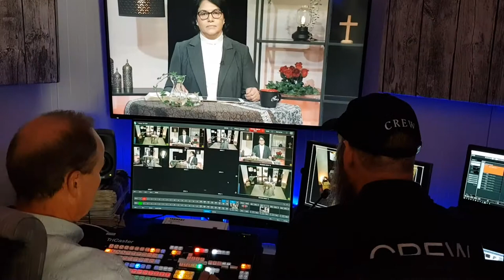Detox for the Soul: Christian counselling show for Persian world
Mikael Tunér, a TV producer for SAT-7 PARS takes us behind the scenes during filming of a new 26-part biblical counselling series. The programme, presented by Revd Annahita Parsan, was filmed in TV Seven, a partner studio in Uppsala, Sweden.